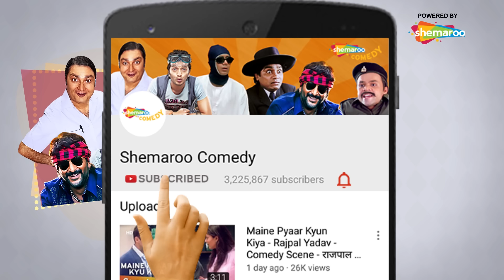Dulhe Raja V/S Dhamaal | Best Comedy Scenes | Kader Khan - Sanjay Kapoor - Johny Lever